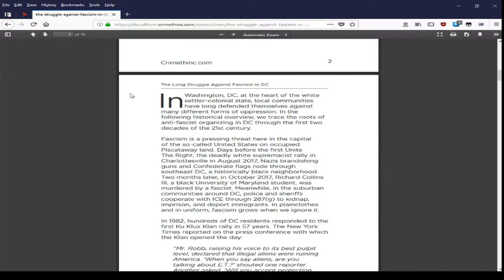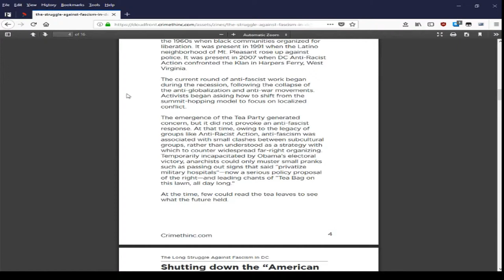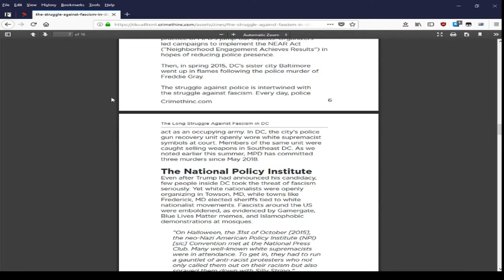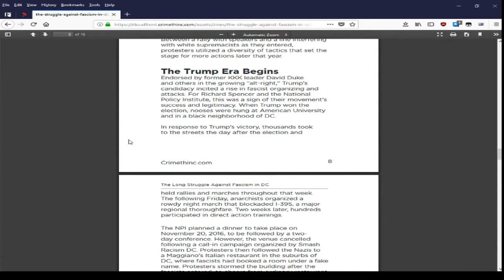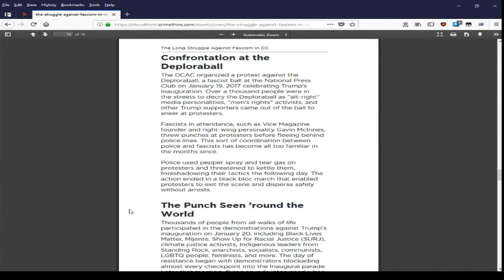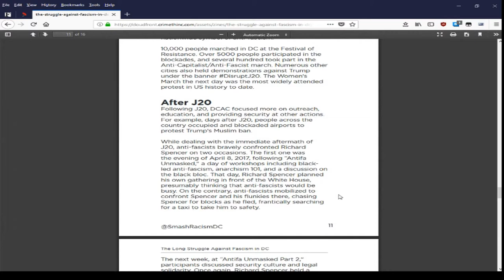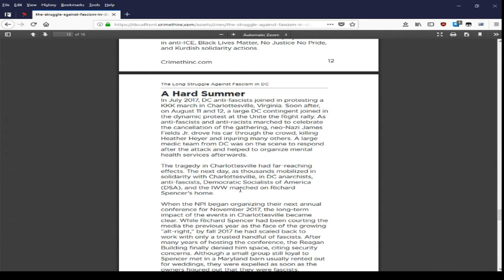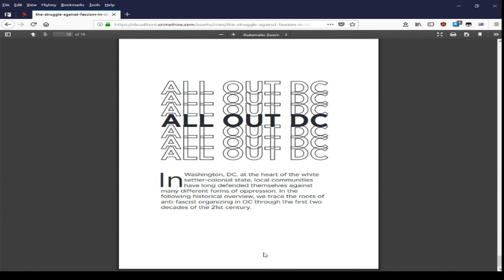The Long Struggle Against Fascism in Washington DC [Crimethinc Article Reading]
Recorded on 7/31/2018 with a friend, sorry for any mistakes made while reading it or if we read parts too fast. This was a cold reading. Please share or reupload :)